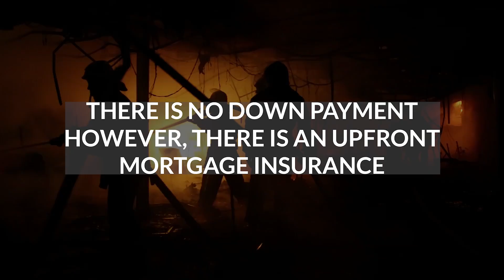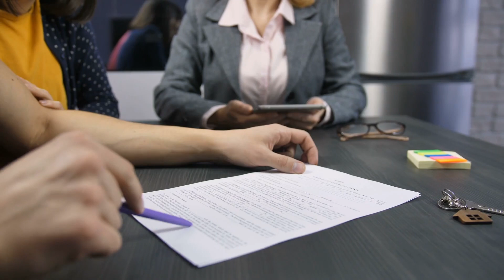Rebuild After Disaster: How FHA 203H Loans Work 🏠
Discover how to rebuild your life with FHA 203H Loans after a disaster 🏠. In this video, I dive deep into the essentials of FHA 203H loans - an incredible option for those affected by natural disasters looking for a fresh start with minimal financial burden. Whether it’s hurricanes, earthquakes, or floods, if you’ve faced the unthinkable, this video is your first step towards recovery.

As a mortgage expert, I want to talk about the significance of FHA 203H loans and how they stand out as a beacon of hope. We’ll discuss eligibility, the application process, and how to navigate financing options with little to no money down. Our team is licensed to operate in various regions, ensuring you get tailored advice no matter where you’re rebuilding your life.

Real estate and mortgage jargon can be overwhelming, but it doesn’t have to be. In clear, simple terms, I’ll guide you through understanding how these loans can support your journey to homeownership post-disaster. From covering closing costs to finding lenders willing to work with lower credit scores, I’ve got you covered.

Read more about your mortgage and home loan options and how to make informed decisions in the real estate market. Whether you’re a first-time homebuyer or looking to rebuild, our insights into the home buying experience are invaluable.

If you’ve been affected by a natural disaster, know that there are options available to help you rebuild. Our dedicated team is here to support you every step of the way. Get in touch for a personal consultation or to dive deeper into the world of FHA 203H loans and other financing options. Together, let’s turn the page to a new chapter in your homeownership story.

Our team is licensed to operate in 48 states including Mexico, Virgin Islands and can guide you on everything that you need to know about the housing market and the home loan process to make your home-buying experience easy and exciting for you!

If you have any specific questions about qualifying for a mortgage please feel free to schedule a time on my personal calendar

CHAPTERS:
0:00 - FHA 203H Loans Introduction
1:02 - Overview of FHA 203H Mortgage
2:12 - FHA 203H Loan Limits Explained
3:26 - Credit Score Requirements for FHA 203H
4:58 - Applying for an FHA 203H Loan
6:45 - Contact Jay and Like, Share, and Subscribe